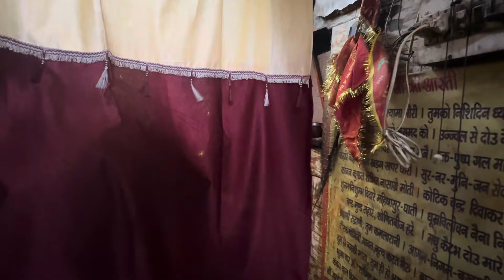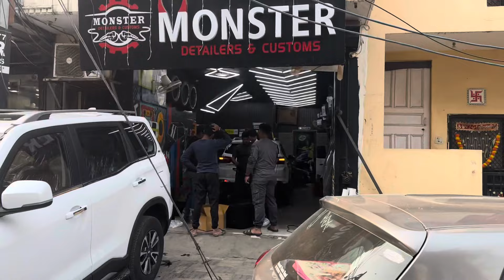New Swift Modified l Swift with loud audio steup worth ₹2 lakh .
Follow @piyushtanwar92